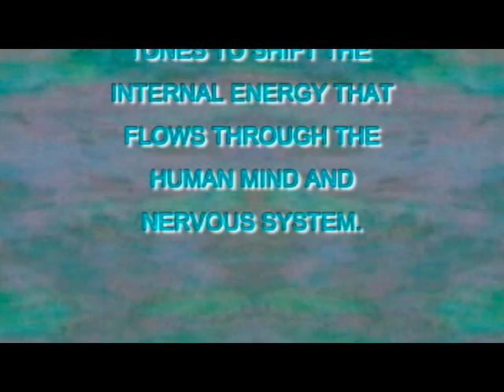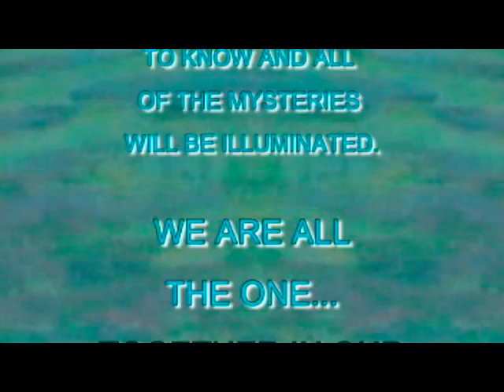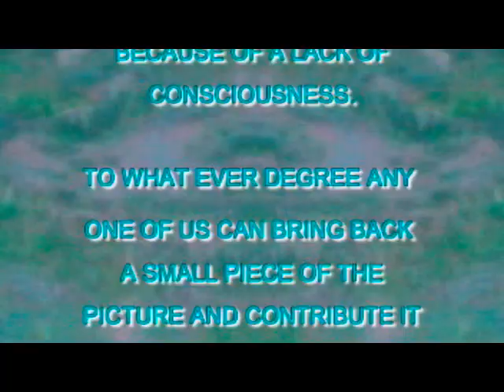BOOM SHIVA healing music video trailer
Using music , color, and sacred geometry to raise your vibrational field.  Watch it in 5 languages at: